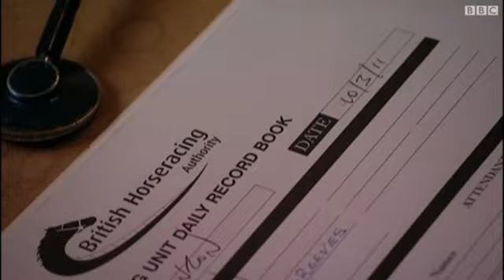حاكم دبي "غاضب" بعد كشف المنشطات في خيوله ببريطانيا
أعرب حاكم إمارة دبي الشيخ محمد بن راشد آل مكتوم عن غضبه مما حدث في اسطبلات غودولفين ببريطانيا، حيث جاءت نتائج تحاليل المنشطات التي أجريت على 11 حصانا إيجابية.